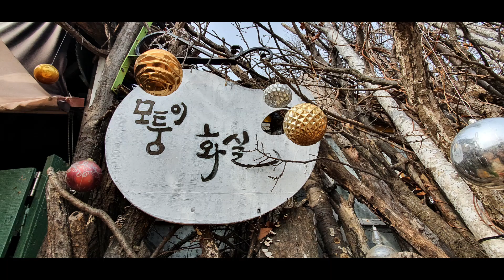[ 모퉁이화실 풍경-2 ] [ Corner atelier scenery-2 ] 작가 김인구 / artwork KIM IN GOO /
/ 파주시 탄현면 성동리 프로방스 모퉁이화실 / 작가 김인구 / Provence Corner Studio in Paju /artwork KIM IN GOO /  파주시 탄현면 성동리 프로방스에서 조형미술과 관련하여 작업을 하고있는 작가 김인구의 모퉁이화실 이야기 입니다 . / This is the story of the corner studio of artist Kim In-gu, who is working on painting art at the corner studio of Provence, Seongdong-ri, Tanhyeon-myeon, Paju. /